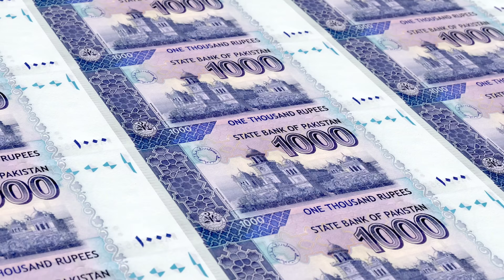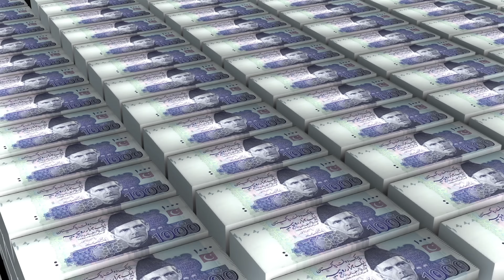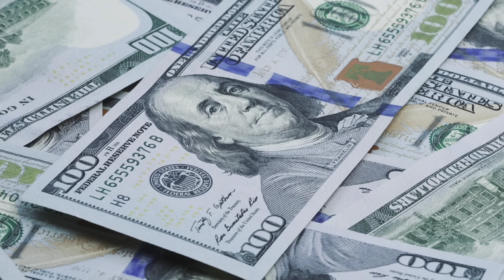"Top 5 Mega Tunnel Projects in Pakistan | Kalar Kahar Tunnel Construction Latest Update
Journey into the heart of Pakistan’s awe-inspiring geography and engineering prowess in this captivating exploration of the nation’s five most iconic tunnels! Pakistan’s dramatic landscape, shaped by the towering peaks of the Himalayas, Karakoram, and Hindukush, deep valleys, and mighty rivers, has long been both a marvel and a challenge. For centuries, its rugged terrain hindered transportation, trade, and connectivity, isolating communities and stunting economic growth. Yet, through sheer determination and ingenious engineering, Pakistan has transformed these obstacles into opportunities, constructing tunnels that are not just feats of concrete and steel but powerful symbols of progress, resilience, and human ambition.

In this video, we take you on an immersive tour of Pakistan’s top five tunnels, each with a unique story of innovation and impact. First, the Lowari Tunnel, Pakistan’s longest road tunnel at 10.4 kilometers, stands as a lifeline for Chitral’s remote communities. Nestled in the Hindukush mountains at 3,118 meters, it has slashed travel times, boosted industries like marble and handicrafts, and opened new tourism avenues in the Kalash valleys. Next, the Pakistan-China Friendship Tunnels, a series of five tunnels spanning over 7 kilometers along the Karakoram Highway, were born from the tragic Attabad landslide of 2010. These tunnels have restored vital trade routes, turned Hunza into a tourism hotspot, and strengthened Pakistan’s role in the China-Pakistan Economic Corridor (CPEC).

We also explore the proposed Kallar Kahar Tunnel on the M-2 Motorway, designed to bypass the treacherous Salt Range and reduce accidents on one of Asia’s key highways. The Kohat Tunnel, or Pak-Japan Friendship Tunnel, a 1.885-kilometer marvel on the Indus Highway, has revolutionized travel between Kohat and Peshawar while supporting industrial growth. Finally, the historic Khojak Tunnel in Balochistan, built in 1891, stands as a testament to 19th-century engineering, once dubbed “Asia’s wonder” and now a cultural heritage site.

These tunnels are more than infrastructure—they’re gateways to economic prosperity, cultural exchange, and regional connectivity. From enabling faster trade routes under CPEC to fostering tourism in places like Hunza and Chitral, they have reshaped lives and landscapes. Packed with rich historical context, construction challenges, fascinating anecdotes (like the ghostly tales of Kohat’s “Kala Surakh”), and their transformative impact on Pakistan’s economy and tourism, this video is a must-watch for anyone passionate about engineering, travel, history, or Pakistan’s vibrant geography. Join us as we uncover how these tunnels are paving the way for a connected and prosperous future!